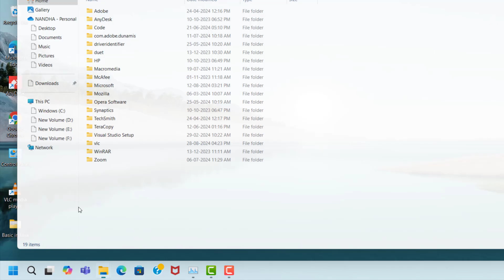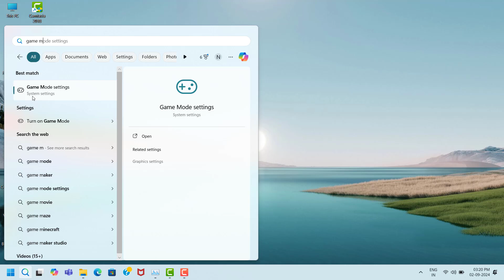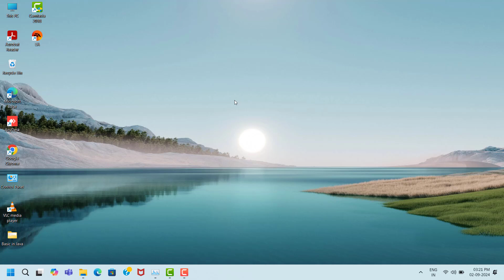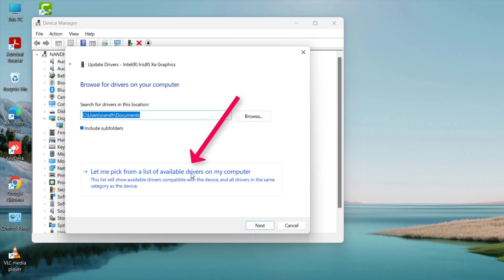Tiny Glade Game Lagging Issue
Tiny Glade Game , not open,not working,keeps crashing,lagging,hanging,freezing,stuttering,auto close,server down,installation issue,unreal engine error,game not launching issue,game fatal error,fps drops issue,black screen issue,white screen issue,game loading on startup